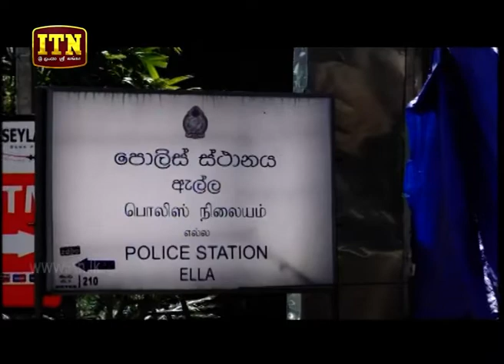ITN News 2018-12-25 | 09.30 PM